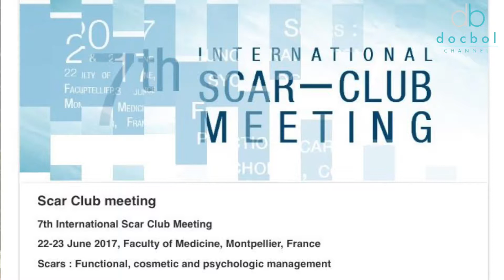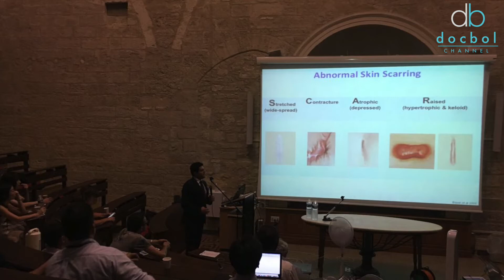LE CICATRICI - Scar Club Meeting - Montpellier - 14 a puntata Diario Bollero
Torna il DIARIO BOLLERO - 14 puntata- Diario di un Chirurgo Plastico. Oggi in esterna...Da un'afosa Montpellier volete conoscere le ultime novità nel trattamento delle cicatrici? Un bilancio dallo SCAR CLUB MEETING